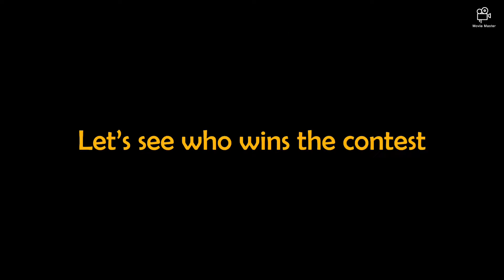The bay blade show